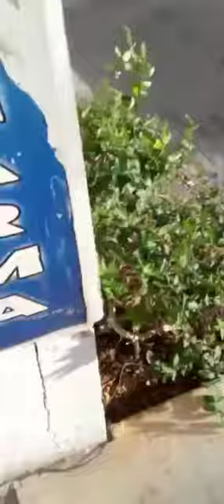cute baby playing with balloons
our neighbor 🥰 playing with balloons